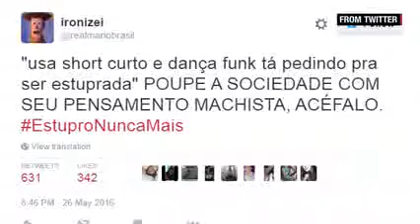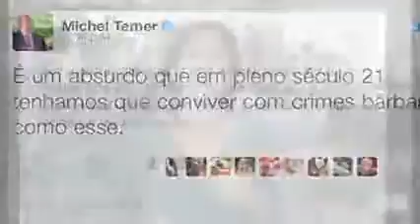Video of girl allegedly gang raped shocks Brazilians